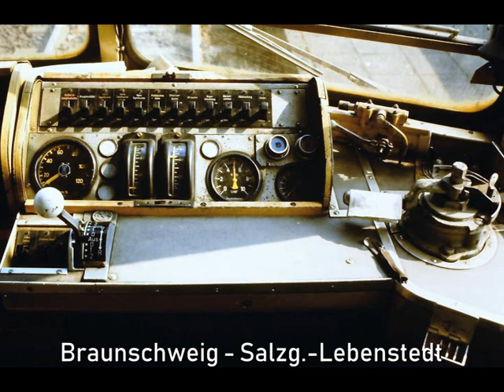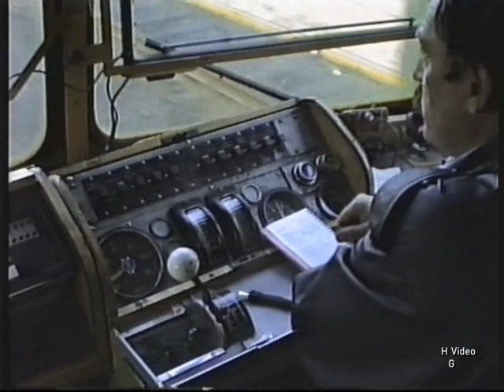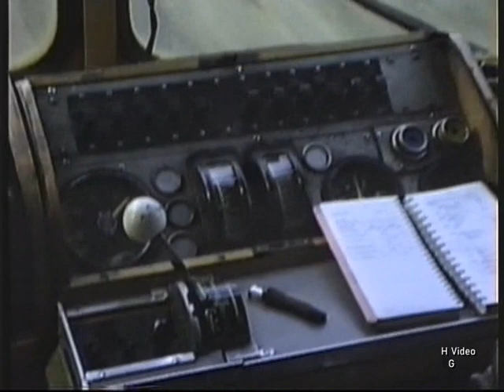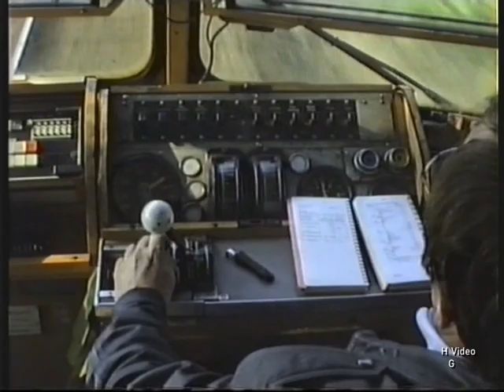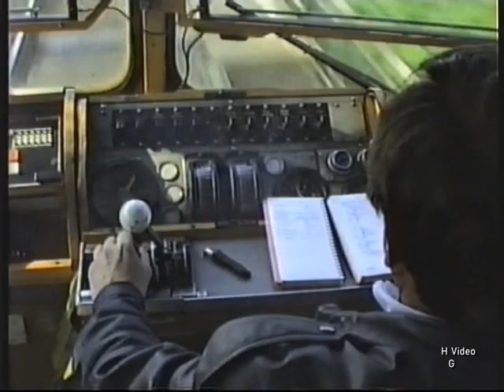BR 515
Die DB in den 80er
BR 515  Braunschweig  -  Salzgitter-Lebenstedt